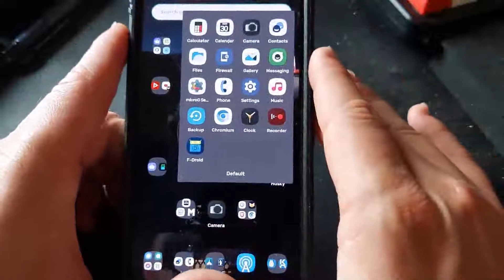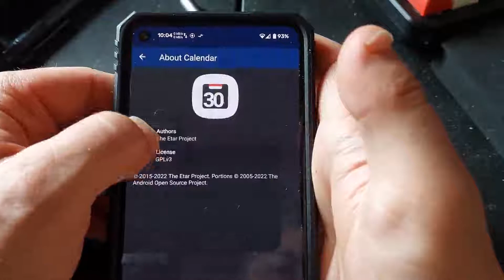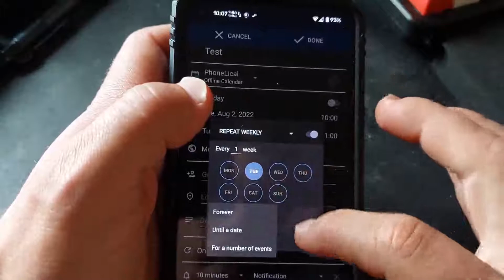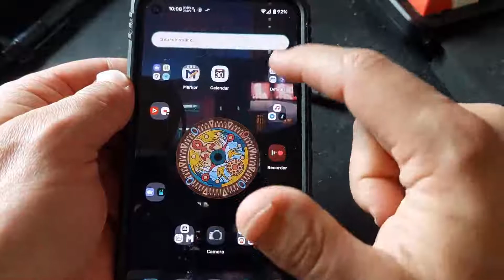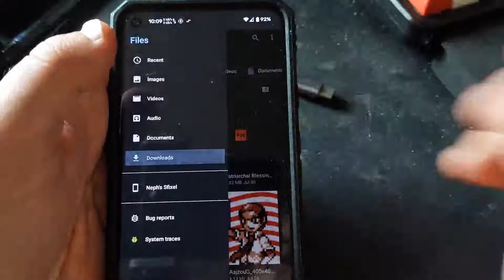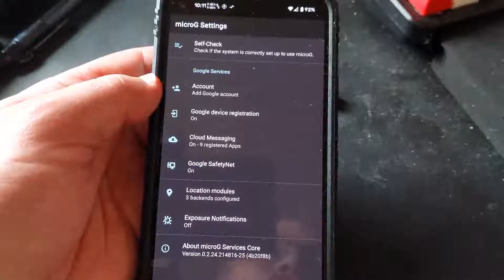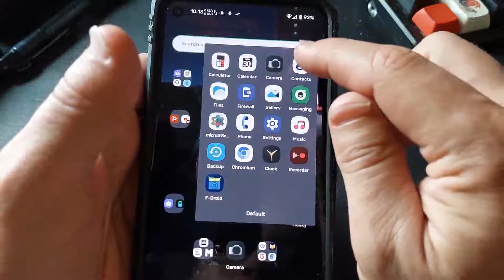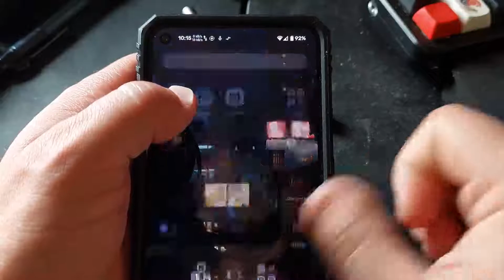What apps does CalyxOS come with pre-installed?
I got annoyed finding the answer to this question, so here's the answer. If anyone was in the same boat as me, hope this helps in your deciding.